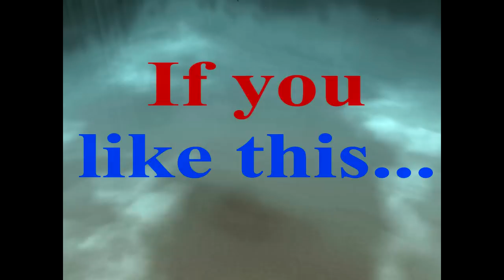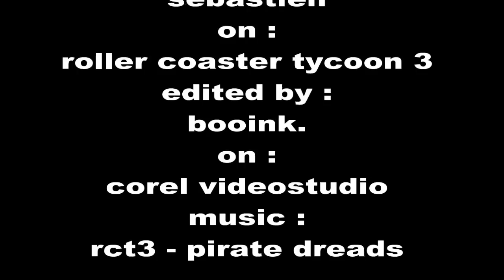Rct3 - boo ink's carribean bay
Once I wanted to make a relax, aquatic waterpark,  I decided to make this beach themed aqua park.  Hope you'll enjoy !